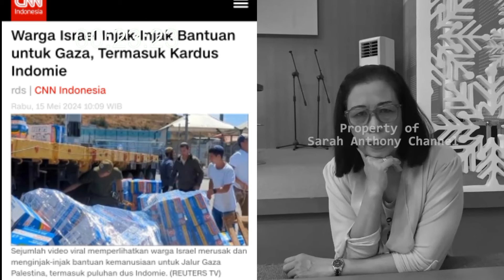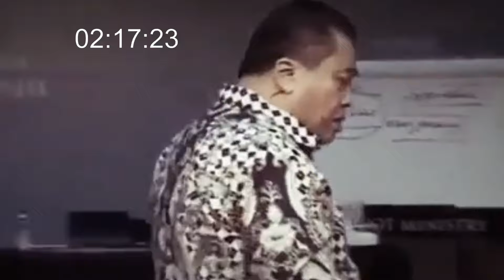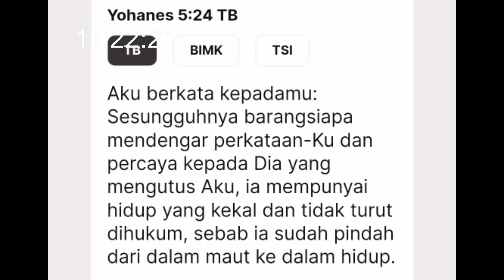🔴pdt mel atock !! pendeta2 jujur di bilang sesat ! jemaat kristen makin bingung !!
pdt sarah anthony
pdt mell atock
pdt erastus sabdono